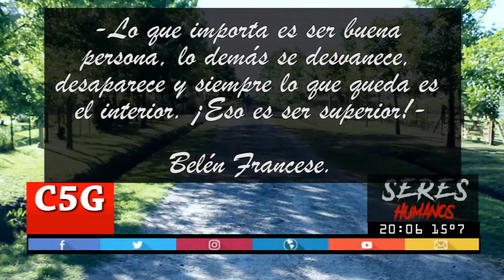En Tu Cara (2da Temporada) - Seres Humanos "La Granjita de las Redes Sociales"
Actores
Noelia Antunez
Yuliana Benitez
Diego Caggiano
Augusto Costabile
Ezequiel Lifschitz
Julieta Peña
Juan Martin Rocha

Idea y Guion
Ezequiel Lifschitz
Augusto Costabile

Dirección
Augusto Costabile

Asistente de Dirección/Camara

Juan Manuel Maquieira

Producción General
Julieta Crea
Yanina Rodriguez

Jefa de Vestuario
Romina Capomasi

Sonido
Lucio Fojo
Jeremías Perteagudo

Edición
Augusto Costabile
Asistente de Producción
Julieta Bertazza
Foto Fija
Ernesto Yanni

Agradecimientos
Conventillo Cultural Abasto
Iñaki Zubieta
Alejandro Caseres Fernandez
Flia Maquieira
Flia Costabile
Flia Capomasi
Victor Hugo Dansey Minhot
Viaducto Radio